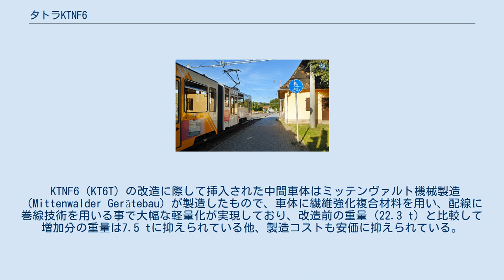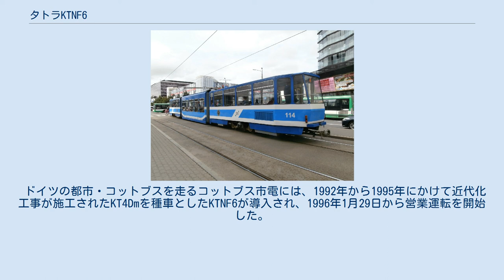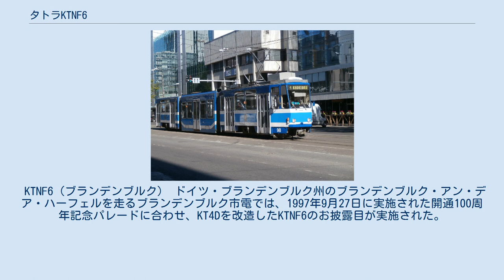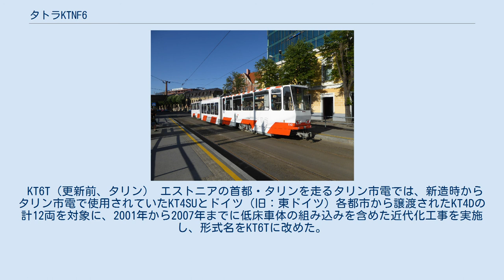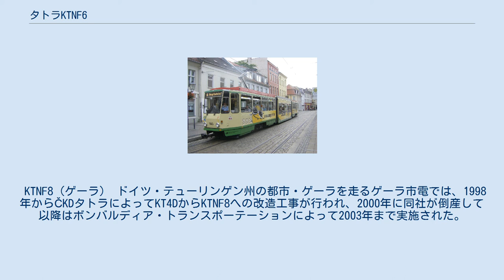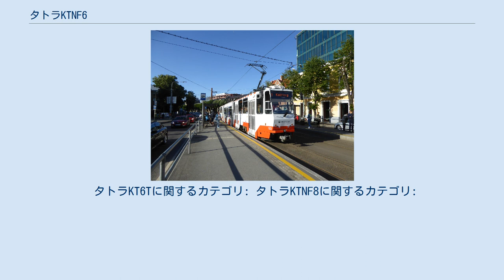タトラKTNF6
タトラKT4 」 タトラKTNF6 タトラKTNF6は、ドイツ各地の路面電車で使用されている電車の1形式。
チェコスロバキア（現：チェコ）のČKDタトラによって製造された2車体連接車のタトラKT4に新造した中間車体を挿入した部分超低床電車である。
この項目では、エストニア向けのKT6Tおよび同様の改造が行われた部分超低床電車のKTNF8についても解説する。
 1984年、スイスのジュネーヴ市電に登場したBe4/6形電車を皮切りに、ヨーロッパ各都市の路面電車には床上高さを抑えバリアフリーに適した構造を有する超低床電車が登場するようになった。
その一方で、各地のメーカーが新造した超低床電車の導入が予算面の都合で困難な地域も多数存在しており、これらの場所を走る路面電車では既存の車両を改造する事で床上高さを下げた部分超低床電車が導入されている。
 その事例の1つが、ČKDタトラが製造した連接車のタトラKT4を改造したKTNF6（KT6T）やKTNF8である。
 KTNF6（KT6T）の改造に際して挿入された中間車体はミッテンヴァルト機械製造（Mittenwalder Gerätebau）が製造したもので、車体に繊維強化複合材料を用い、配線に巻線技術を用いる事で大幅な軽量化が実現しており、改造前の重量（22.3 t）と比較して増加分の重量は7.5 tに抑えられている他、製造コストも安価に抑えられている。
台車はスイスのシンドラー・ワゴンが開発した小径車輪を用いた1軸台車が使われており、床上高さは350 mm（乗降扉付近は300 mm）に抑えられている。
車体中央部にある両開きの乗降扉下部には収納式のスロープがあり、車椅子やベビーカー利用客でも容易に乗降が可能となっている一方、高床式の前後車体と繋がっている貫通路付近には3段のステップが設置されている。
 一方、KTNF8に挿入された中間車体はKT4の製造メーカーであるČKDタトラやボンバルディア・トランスポーテーションによって作られたものでKTNF6（KT6T）と同型だが、台車はアルストムLBHによって開発された直径410 mmの小径車輪を用いた、回転軸を有するボギー台車が使用されており、油圧式ディスクブレーキや電磁吸着ブレーキが搭載されている。
これらはČKDタトラが開発した部分超低床電車のRT6の構造を元に設計されたもので、中間車体の床上高さはKTNF6より僅かに高い360 mmである。
 ドイツ向けのKTNF6やKTNF8は、この改造と同時に電気機器の改良工事も行われ、主電動機の出力が増加している他、消費電力が削減出来る回生ブレーキが備わった一方、エストニア向けのKT6Tについては改造時点で主電動機の交換は実施されず、これらの工事は再度の更新が行われた2017年以降となった。
 ドイツの都市・コットブスを走るコットブス市電には、1992年から1995年にかけて近代化工事が施工されたKT4Dmを種車としたKTNF6が導入され、1996年1月29日から営業運転を開始した。
以降1998年まで26両を対象に改造が実施され、KT4Dmおよび近代化工事未施工のKT4Dの他都市への譲渡も行われた事から、2004年4月1日以降コットブス市電の定期列車にはKTNF6のみが使用されている。
最初の改造から15年以上が経過した2012年以降は再度の近代化工事が行われている。
 2020年現在在籍するのは21両で、残りの5両のうち1両は事故で廃車となった一方、4両は以下のように他都市の路面電車への譲渡が行われている。
 KTNF6（ブランデンブルク） ドイツ・ブランデンブルク州のブランデンブルク・アン・デア・ハーフェルを走るブランデンブルク市電では、1997年9月27日に実施された開通100周年記念パレードに合わせ、KT4Dを改造したKTNF6のお披露目が実施された。
同年から営業運転を開始しており、1998年までに10両のKT4Dが改造を受けた。
その後、2015年以降は全車両に対し再度の更新工事が実施されている。
 KT6T（更新前、タリン） エストニアの首都・タリンを走るタリン市電では、新造時からタリン市電で使用されていたKT4SUとドイツ（旧：東ドイツ）各都市から譲渡されたKT4Dの計12両を対象に、2001年から2007年までに低床車体の組み込みを含めた近代化工事を実施し、形式名をKT6Tに改めた。
2016年から2018年にかけては再度の近代...